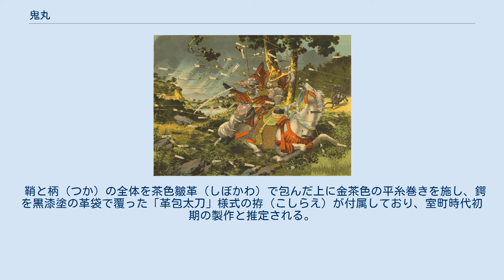鬼丸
鬼丸国綱 鬼丸（おにまる）は、鎌倉時代に作られたとされる日本刀（太刀）である。
皇室の私有財産（御物）であり、宮内庁侍従職が管理している。
天下五剣の一つに数えられており、刀工名を付して鬼丸国綱（おにまるくにつな）とも呼ばれる。
 土屋光逸『新田義貞生田林の戦に於て小山田高家義貞の身代りとなる』（1900年）。
湊川の戦い（1336年）で義貞が鬼丸と鬼切の二刀流で奮戦する図。
 鎌倉時代初期、山城国の京粟田口派の刀工で、粟田口六兄弟の末弟である国綱の作。
国綱は後鳥羽天皇の御番鍛冶であり、腕の良さから鎌倉にも招かれて鍛刀していたとされている。
 「鬼丸」という号の由来は『太平記』に記載がある。
それによると、北条時頼（または北条時政）が毎夜、夢の中に現れる小鬼にうなされていた。
そんなある夜、夢の中に老翁が現れ、「自分は粟田口国綱の太刀の化身である。ところが汚れた人の手に握られたために錆びてしまい鞘から抜け出せない。早く妖怪を退治したければ清浄な者によって早く自分の錆を拭い去ってくれ」と言って消え去った。
早速、時頼は本刀を手入れし、抜き身のまま寝床の側に立てかけておいたところ、本刀が倒れかかり、火鉢の台に施された細工の首を切り落としたという。
よく見ると、その火鉢の足は銀で作られた鬼の形をしており、それ以来、時頼の夢に小鬼は現れなくなり、次第に体調を回復させた。
この事件により、この太刀を「鬼丸」と命名したといわれている。
 以来北条得宗家の重宝であったが、元弘の乱によって北条高時自刃の際に新田義貞の手に渡った。
しかし、義貞も後醍醐天皇に反旗を翻した足利尊氏と争うことになり、足利方の斯波高経によって討ち取られた際に、鬼丸も高経に鹵獲された。
また、後に尊氏と対立した高経は、尊氏に降伏する際に本作を献上したとされている。
 以後足利家の重宝として伝来し、その後は足利義昭より織田信長を経て豊臣秀吉へ伝わったという説と、直接秀吉へ贈られたという二説がある。
いずれにせよ秀吉の所有となったが、彼は無類の日本刀好きで知られていたにもかかわらず、本作と同じく天下五剣として知られる童子切安綱と共に本阿弥光徳に預けてしまう。
一説には、これまでの所持者が戦に敗れ、その一族も没落してきたことから、その縁起の悪さを忌避したとされている。
大坂の陣の後に、徳川家のものとなったが、徳川家康と徳川秀忠も共にそのまま本阿弥家に預けたという。
 その後、後水尾天皇に皇太子が誕生した節に御所に献上されたが、程なく皇太子が夭折したことで「不吉な太刀である」と噂され、本阿弥家に返却されたという。
江戸時代を通して、京都の同家によって保管されていたが、徳川8代将軍徳川吉宗は、本阿弥家に命じて江戸城に持参させたという記録がある。
吉宗の時代に本阿弥家に命じて編纂させた名刀の目録である『享保名物帳』にも、本作が収録されている。
また、松平定信が編集した『集古十種』所収で、同書には「本阿弥三郎兵衛代々所守護」とある（本項の画像参照）。
 明治維新に至り、徳川家からも皇室からも所有権について明示がなされず、これに困惑した本阿弥家が新政府に届け出、1881年（明治14年）に「後水尾天皇に献上されたものを、徳川幕府を通じて本阿弥家に預けていたものである」として、明治天皇の元に取り寄せられ、以来御物として皇室の所蔵となっている。
なお、「天下五剣」のうち鬼丸国綱だけは御物であるために国宝及び重要文化財としての文化財指定を受けていない。
御物としての性格上、一般公開されることも少なく、書籍等に掲載される写真も、数少ない機会に撮影された古いものに限られている。
過去には以下の機会に一般公開されている。
 刃長二尺五寸八分（約78.2センチメートル）、反り一寸一分（約3.2センチメートル）。
鎌倉時代に入り、太刀の刀身の反りが大きくなり、またそれまでの太刀に顕著であった「腰反り」から刀身全体が均等に反っている「輪反り」（「鳥居反り」とも）へと移行した時期の太刀で、先代、また後代の「太刀」と比べても大きな反りを持つ。
 作風は、地鉄（じがね）がよく約（つ）み、地沸（じにえ）付き、地斑映り（じふうつり）が立つ。
刃文は沸出来（にえでき）、広直刃調の小丁子乱れで、腰刃を焼く。
目釘孔は1つ。
目釘孔上の棟寄りに「国綱」の二字銘がある。
 鞘と柄（つか）の全体を茶色皺革（しぼかわ）で包んだ上に金茶色の平糸巻きを施し、鍔を黒漆塗の革袋で覆った「革包太刀」様式の拵（こしらえ）が付属しており、室町時代初期の製作と...